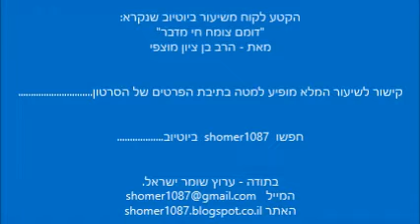הרב מוצפי - מה שמקשר בין כל נשמות עם ישראל || ש"י ✔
✯ לערוץ המלא של הסרטונים של הרב בן ציון מוצפי לחץ כאן

לתגובות והערות ניתן לשלוח מייל לכתובת